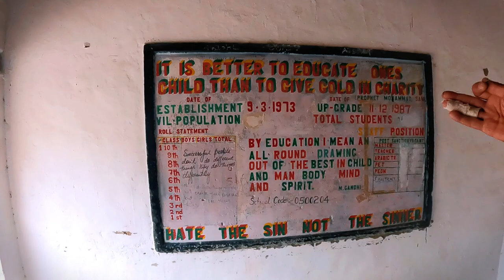tyakshi village most visited places Near POK | Tyakshi to Nubra valley(Hunder) | Walking Sand dunes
➤SOCIAL MEDIA ➤

                                                ➤   TAGS  ➤
zanskar rout
.                                                       ➤MUSIC➤